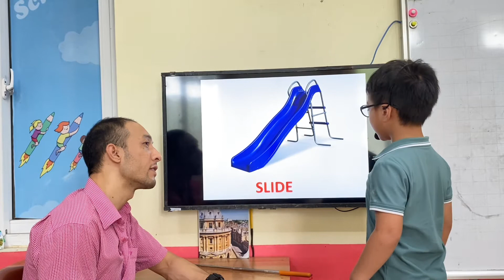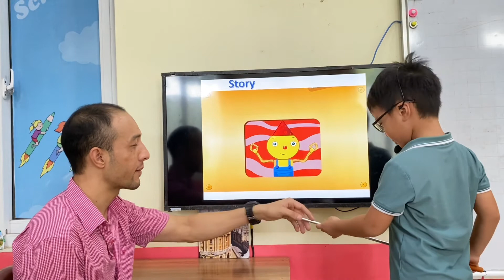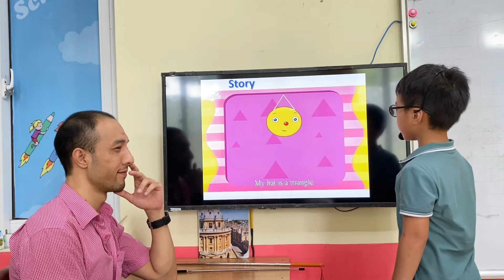TUỆ MINH - HARRY - BEAR 6 - ALIBABASCHOOL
Chúc mừng Harry đã hoàn thành xuất sắc bài thi về chủ đề hình khối và đồ chơi.
Con hát và kể chuyện rất tự tin.
Con ghi nhớ từ vựng về các hình khối và đồ chơi rất tốt.
Con tương tác tự nhiên, và phản xạ nhanh với các câu hỏi của thầy.
Con phát âm các âm đuôi của từ rất tốt. Tuy nhiên, con lưu í phát âm chữ cái N nhé!